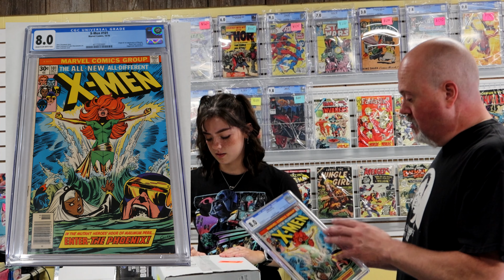Silver Age Goodness!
If you are interested in buying graded comics, video games, toys, pokemon or other trading cards please check out our eBay alliance_ctg